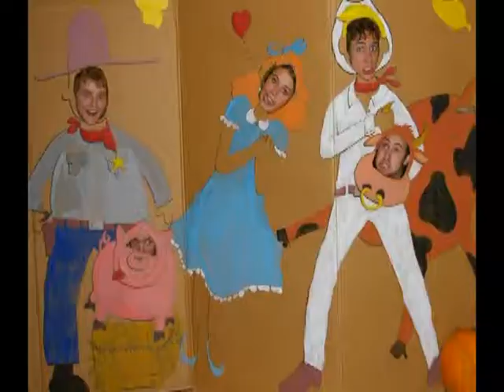Suburban Collegiate Ministries 2008-09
What Sububan Collegiate Ministries is about using pics from 2008-09 school year @ Oregon State University, Corvallis